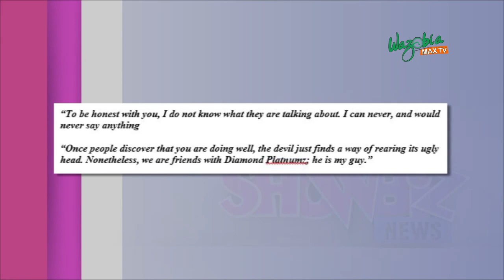MR. P SPEAKS ON SEX ALLEGATION FROM DIAMOND PLATINUMZ - SHOWBIZ NEWS